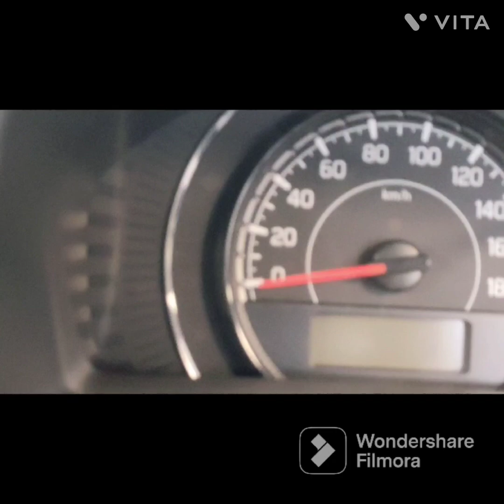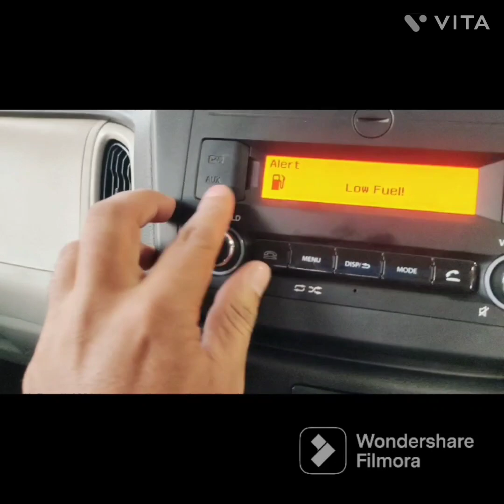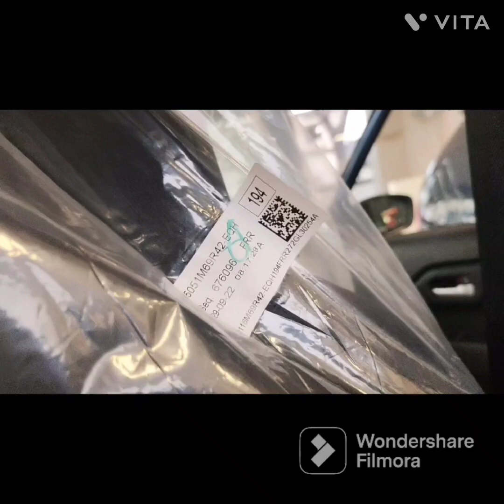Wagon R VXi 1.0L,Hatch Back, Tried &Tested#Best buy Small Family Car.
Wagon R VXi,Best Small Family Car.